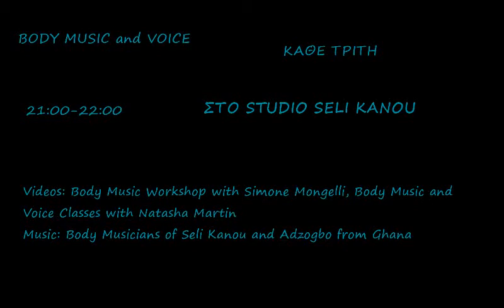Body Music & Voice @ Seli Kanou